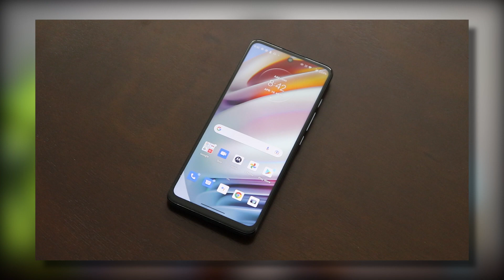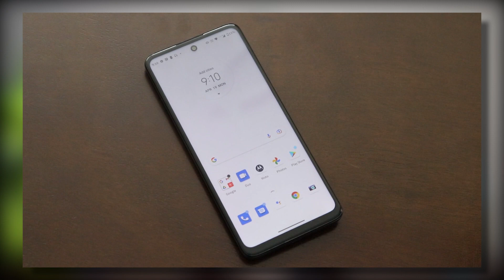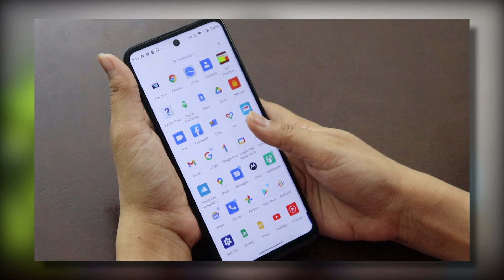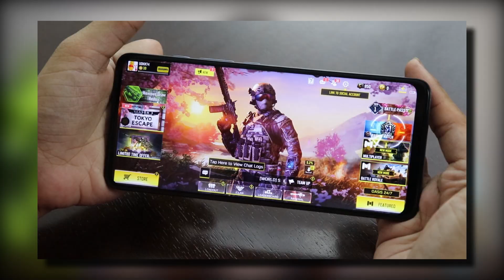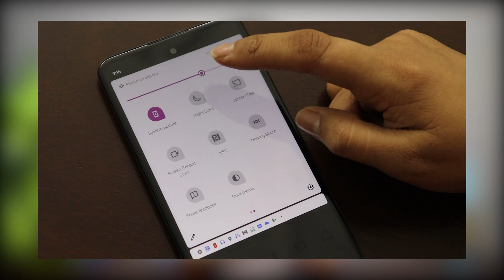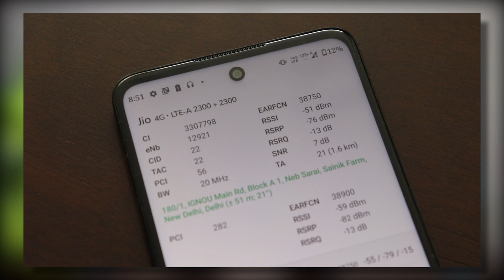Moto G60 *REAL TRUTH* Review & Unboxing | SD 732G, 108MP Camera, 6000mAh Battery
This video is all about Moto G60 Unboxing & Review.
So in this video, I am going to provide you with the Unboxing & Review of Moto G60 smartphone. There is a lot of hype in the Indian Smartphone market about this newly launched Moto G60, So why not give you all an honest genuine Moto G60 Review that how Moto G60 is performing in gaming segments like in Pubg, asphalt or how the battery is doing and what is the actual performance of the Moto G60 camera in both photography and videography. So check out the Moto G60 Review and you will be 100% sure about this phone at the end of the video that Moto G60 is worth to buy or not?

00:00 Introduction
00:31 Unboxing
00:56 Built Quality & Inhand feel
01:21 Display Quality
02:48 Camera's
04:28 Performance
06:50 Carrier Aggregation?
07:30 Card Slot & Fingerprint Scanner
08:28 Battery
09:07 Conclusion